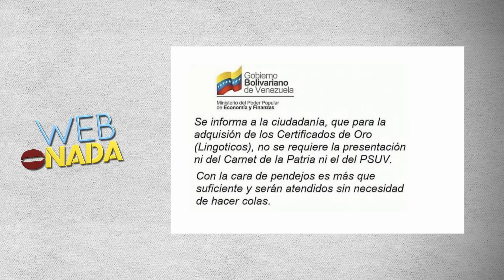Diosdado cara dura dice que irse está de moda - Web o Nada EVTV - 10/10/18 SEG 1